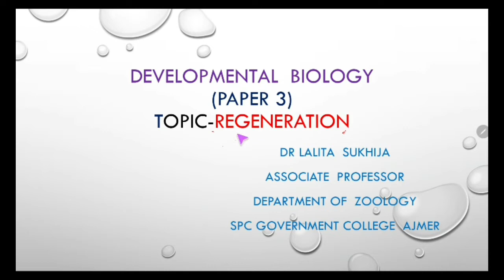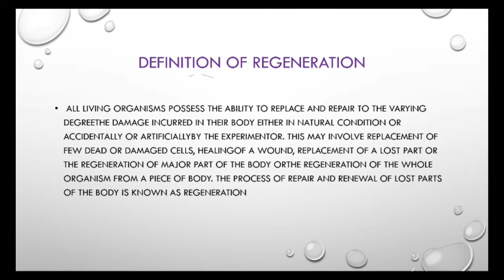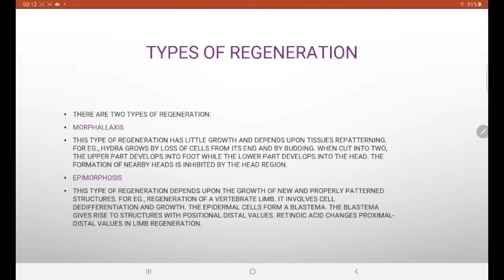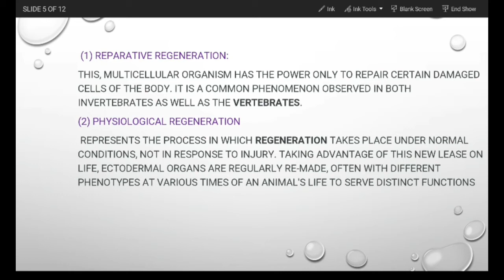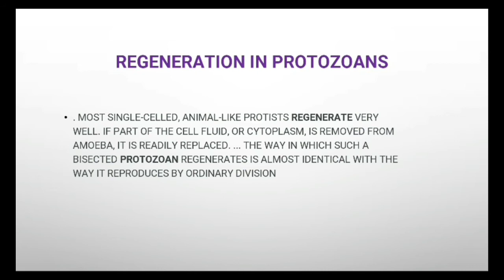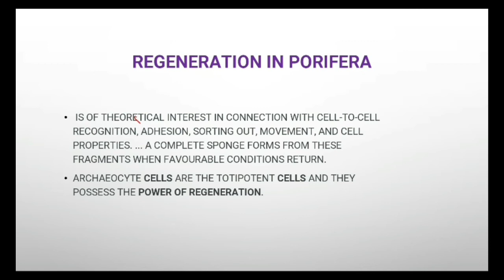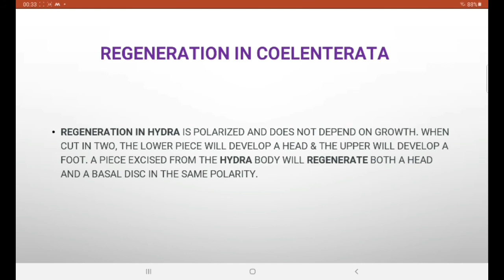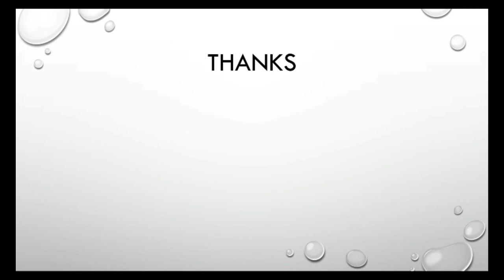Regeneration by Dr Lalita Sukhija for B Sc Part-1